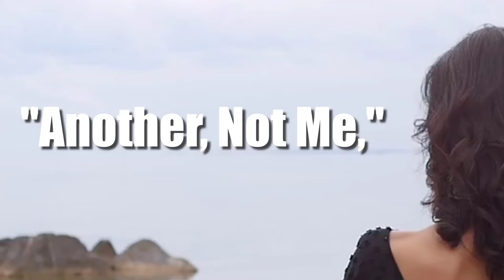Carl Henry's Music - An Original - "Another, Not Me" - Colquhoun & Carl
Here is the first collaboration between Mike Colquhoun and Carl Henry, our first song "Another, Not You".

I record these songs, which are mainly cover versions, for fun. They are created in the little spare time I can manage.

Very Best Regards,
Carl